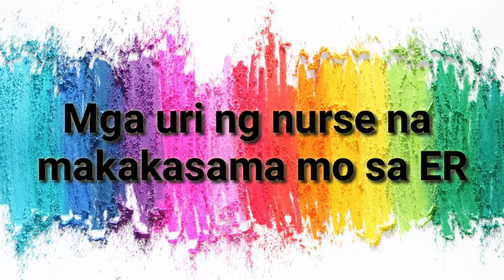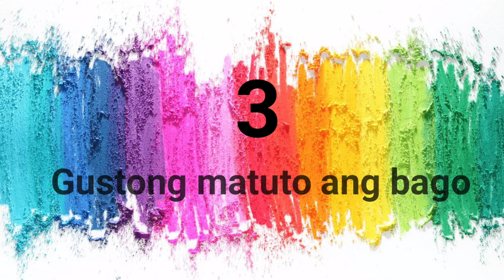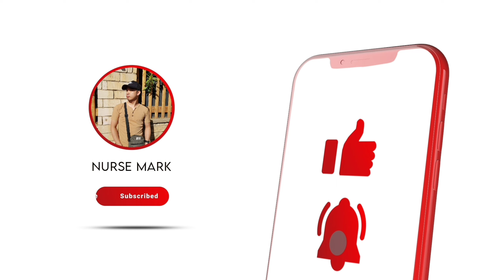Nurse in emergency room / May kakilala kang ganito?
Nurse in emergency room has different humor and character Maraming ka makikitang ibat ibang klase ng ugali at style ng nurse toward sa mga bagay bagay like toward patient at situation.
Emergency room at isa sa mga part ng hospital na busy at maraming di inaasahan na mangyayare kaya dapat if you want to become an ER nurse you should be tough and really dedicated to your work.